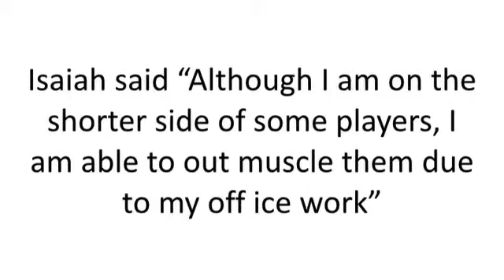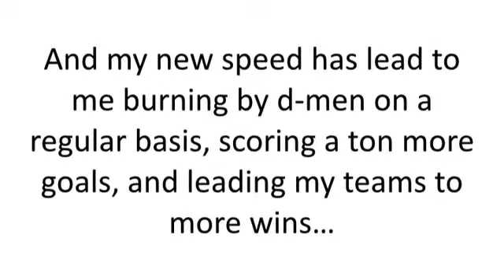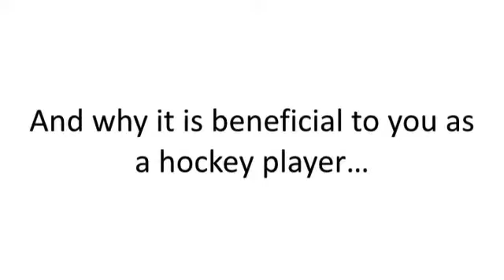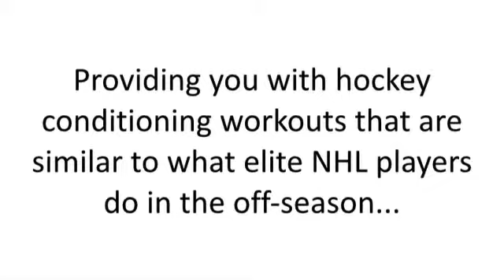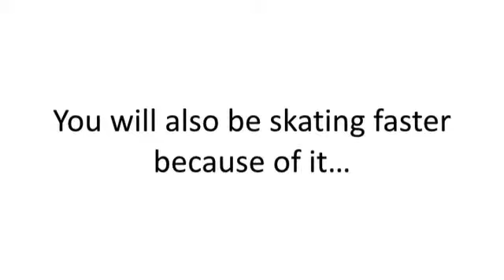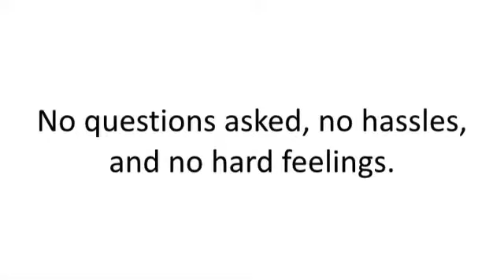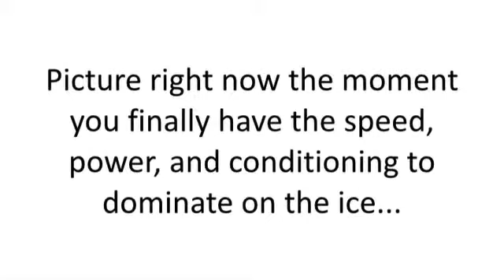Universal Hockey - Elite Hockey Skills Training - Universal Hockey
I want to give special thanks to Universal Hockey for releasing Elite Hockey Skills Training.

Universal Hockey - Elite Training
Russian Hockey Skill Fundamentals - BTNL HOCKEY TRAINING 2011
Off-Ice Hockey training: Stickhandling workout.
iTrain Hockey Skating Edges Training Intensive - Train The Trainers + Practice Plan
Open Ice - 2014 Prospects Development Camp - Episode 1
[Xin chào bút chì] - Tập phim: Nơi tuyệt vời nhất
Amiga Game: Super Pacman '92
Development camp drills 7/13/11
xHockeyProducts Camp Series - Ideas for your Hockey Camp - Drill #2
Garlic Profit! - Finishing Zombotany 2 - Plants Vs Zombies
Universal Hockey Training
2015 IIHF Hockey Development Camp
Ants In Your Pants Much?
Daniel Bochner's Master Class in St.Petersburg, Russia 2014
Singular Focus: Training with the NHL's Elite at Prentiss Hockey Performance
NHL Best Hits and Fights 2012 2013
iTrain Hockey Forward Skating Training Intensive - Train The Trainers + Practice Plan
Pavel Datsyuk Па́вел Дацю́к - The King of Stickhandling
Universal Hockey Elite Spring Teams
COLD HARD SCIENCE.The Physics of Skating on Ice (With SlowMo) - Smarter Every Day 110
DeejBTNL
Sia Metiens
iTrain Hockey
Carolina Hurricanes
LuvdCaps
xHockeyProducts
International Ice Hockey Federation
The Players' Tribune
EASHLDSC
iTrain Hockey
Russian Hockey Videos / Видеоканал российского хоккея.
SmarterEveryDay

Take a look at Universal Hockey stats and you'll understand why I am a fan.

Video Title: Elite Hockey Skills Training
Username: Universal Hockey
Views: 92,070